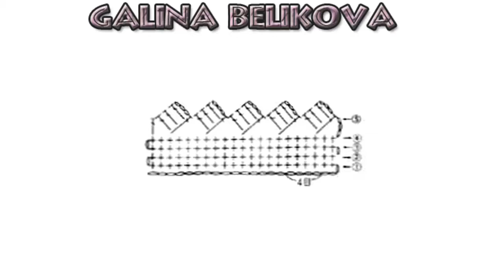Узкая кайма с уголками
Очень простая узкая кайма с уголками хорошо сочетается с филейной сеткой и отлично ложится по любым лекальным линиям.